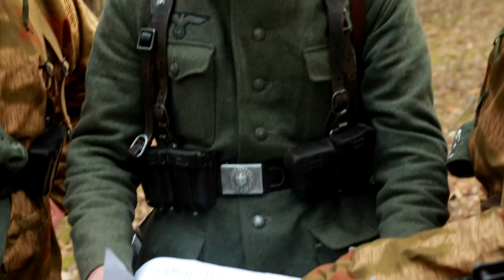LARGEST Battles In History!